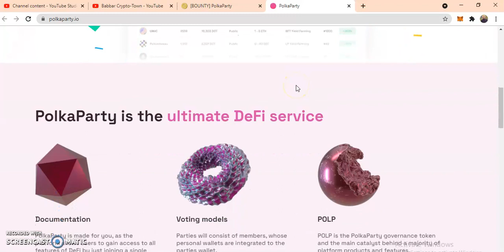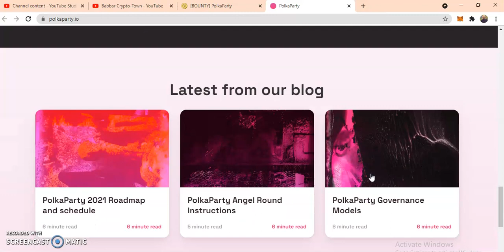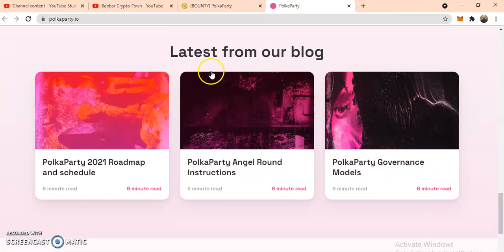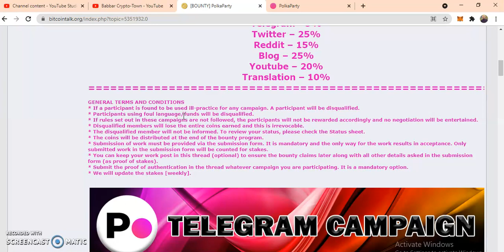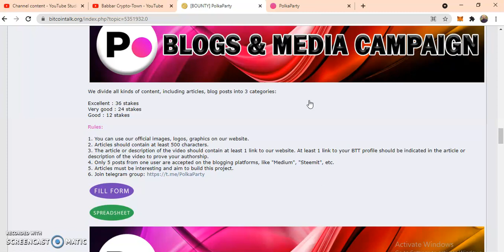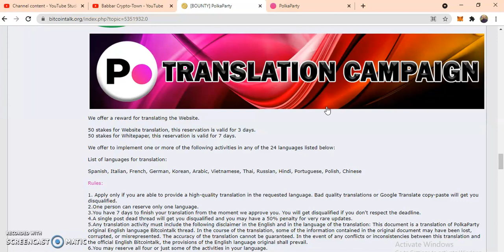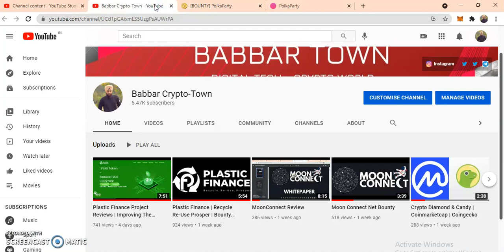Polka Party | Best Defi & Dao Project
This is where the Party’s at!

Expanding the PolkaDot ecosystem with a user-friendly social network that exists to be the on-ramp to DeFi, DAO’s, and many other exclusive features.

Join Official Bounty Telegram Group - Babbar Town
BitcoinTalk User Name - Ikaur122

Read always Rules

* If a participant is found to be used ill-practice for any campaign. A participant will be disqualified.
* Participants using foul language/funds will be disqualified.
* If rules set out in these campaigns are not followed, the participants will not be rewarded accordingly and no negotiation will be entertained.
* Disqualified members will lose the entire coins earned and this is irrevocable.
* The disqualified member will not be informed. To review your status, please check the Status sheet.
* The coins will be distributed at the end of the bounty program.
* Submission of work must be provided via the submission form. It is mandatory and the only way for the work results in acceptance. Only submitted work in the submission form will be counted for stakes.
* You can keep your work post in this thread (optional) to ensure the bounty claims later along with all other details asked in the submission form (as proof of stakes).
* Submit the proof of authentication in the thread whatever campaign you are participating. It is a mandatory option.
* We will update the stakes [weekly].